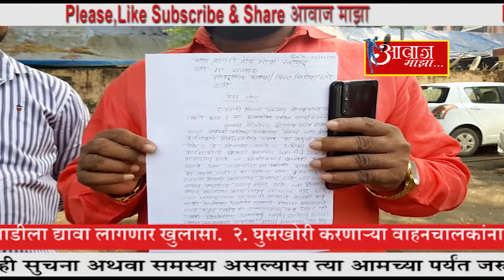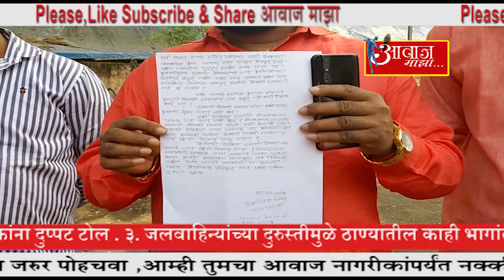छत्रपती शिवाजी महाराजांचे नाव हटवण्याच्या घोषणेबाबत आघाडीला द्यावा लागणार खुलासा